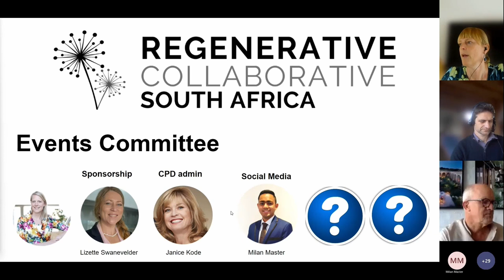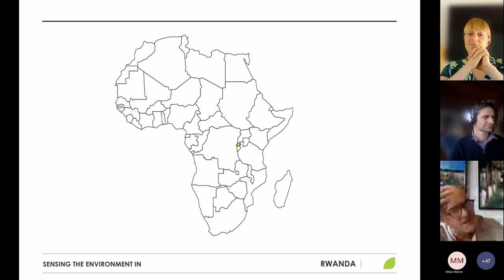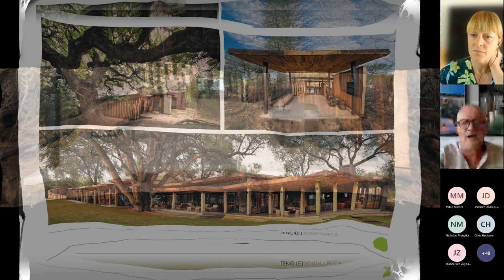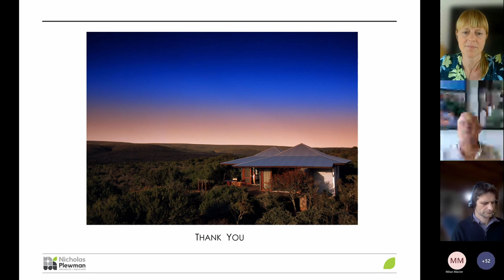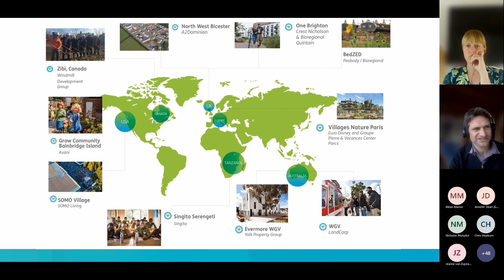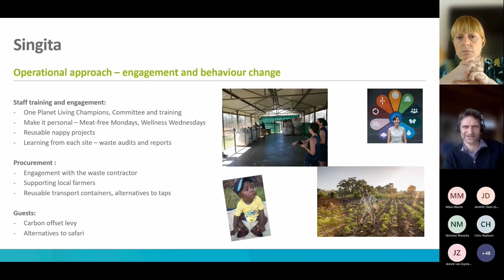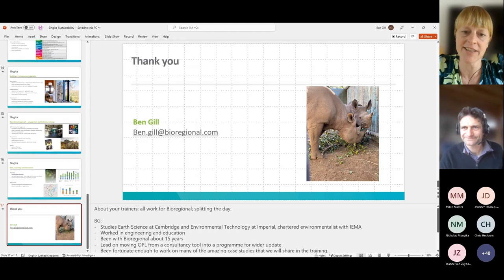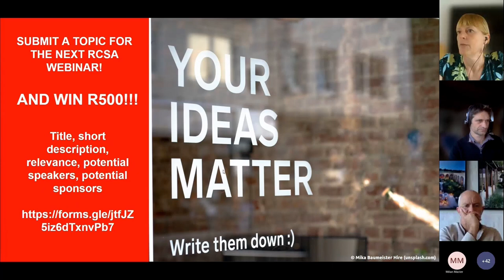RCSA - Regenerative Eco-Lodges in Africa - November 2022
Short Summary
In this webinar speakers will discuss examples of Regenerative Eco-Lodges in Africa and the sustainability that is incorporated in the tourism and hospitality sector.

The topic of this webinar is Sustainability in the tourism and hospitality sector in Africa. It will specifically focus on the design, construction and operation of remote luxury lodges. The remote locations and highly ecological sensitive sites require design teams to come up with innovative solutions that are locally appropriate, in sync with nature, off-grid, but meet the expectation of being luxury. It requires the operational team to provide excellent service to clients, whereas respecting the local context, community and biodiversity.

Speaker 1: Design and construction challenges of luxury remote lodges (Nicholas Plewman)
The first speaker will talk about the design and construction challenges of luxury remote lodges; design considerations, material selection, off-grid challenges, integration with nature, construction logistics, small carbon footprint.

Speaker 2: Operation of remote lodges (Benjamin Gill)
The second speaker will talk about the operation of remote lodges; sustainability programmes, community programmes, biodiversity challenges, zero waste, zero carbon, all aspects of the sustainability journey.

Timestamps
00:00 - Intro
05:18 - Nicholas Plewman Presentation (Design and construction challenges of luxury remote lodges)
31:42 - Benjamin Gill Presentation (Operation of remote lodges)
55:19 - Q & A Session
01:11:19 - Conclusion
01:13:18 - Outro

SPEAKERS
Nicholas Plewman